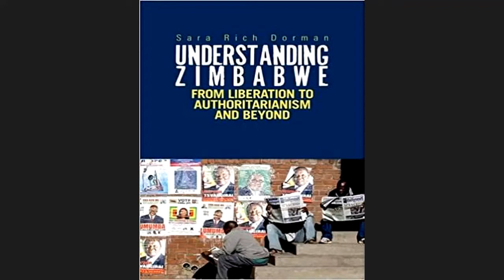Understanding Zimbabwe: From Liberation to Authoritarianism (Sara Rich Dorman)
Dr Sara Rich Dorman is a Lecturer in Politics, University of Edinburgh. Zimbabwe's recent history has been shaped by battles about who speaks for the nation, one fought out in struggles for control of political institutions, the media, and civil society. In her book Sara Rich Dorman examines the interactions of social groups - churches, NGOs, and political parties - from the liberation struggle, through the independence decades, as they engaged the state and ruling party. Her empirically rich account reveals how strategies of control and co-option were replicated and resisted, shaping expectations and behaviour.

Dorman tracks how the relationship between Mugabe's ruling party and activists was determined by the liberation struggle, explaining how electoral machinery, the judiciary, and other institutions of state control ensured ZANU-PF hegemony, even as other forces in Zimbabwean society demanded accountability and representation.

This is a story of ambiguity and complexity in which the state and civil society mimic and learn from each other. We learn how both structural and direct violence are deployed by the regime, but also how ad-hoc and unplanned many of their interventions really were. Even as the liberation war generation reluctantly exits the Zimbabwean political stage, their influence continues to shape interaction between citizens and the state.